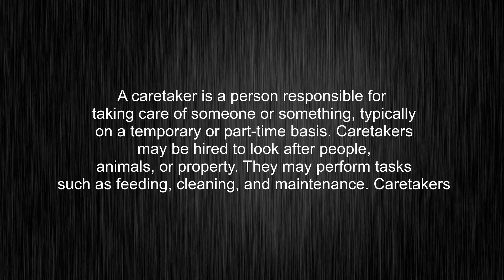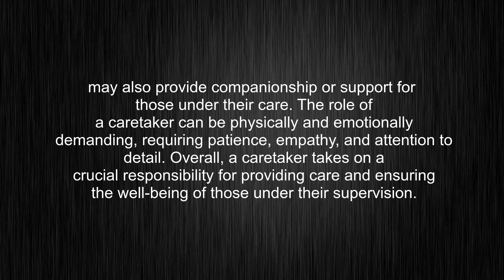What's the meaning of "caretaker", How to pronounce caretaker?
This video tells you what "caretaker" means, how to pronounce it, provides a pronunciation guide and an accurate definition.
00:00 Pronunciation
00:31 Meaning

- What is the meaning of caretaker
- How to say caretaker
- What is the definition of caretaker
- How to pronounce caretaker

Visit our free audio/video dictionary tutorial to learn how to correctly pronounce words/names and to learn their meanings, definitions, just like caretaker definition and meaning in Merriam-Webster, caretaker definition and meaning in Collins English Dictionary, caretaker definition and meaning in The Oxford English Dictionary, caretaker definition and meaning in Longman Dictionary of Contemporary English, caretaker definition and meaning in Cambridge Advanced Learner's Dictionary, and more.